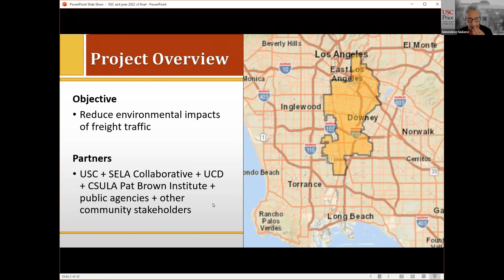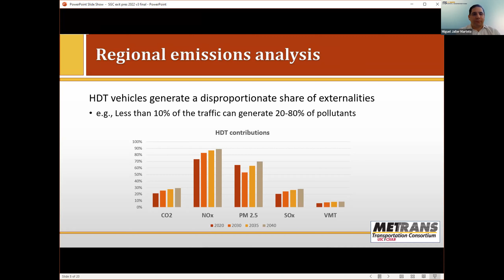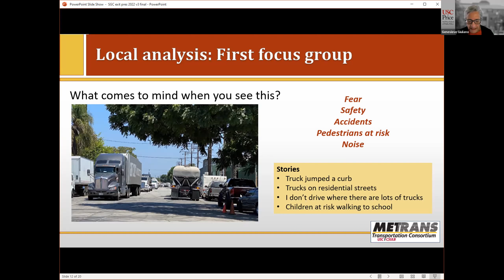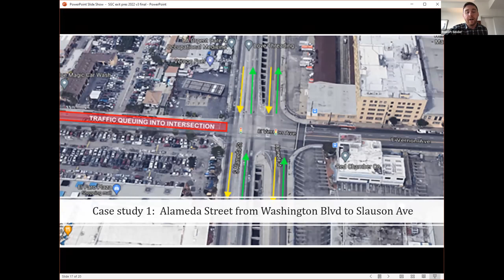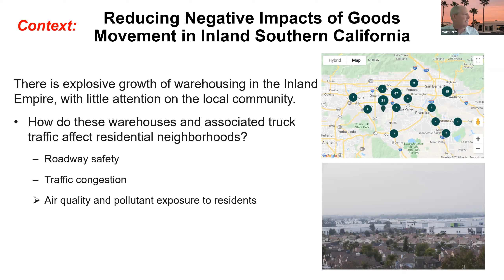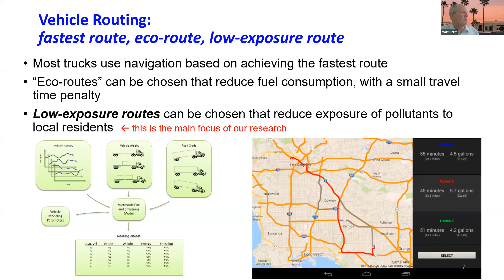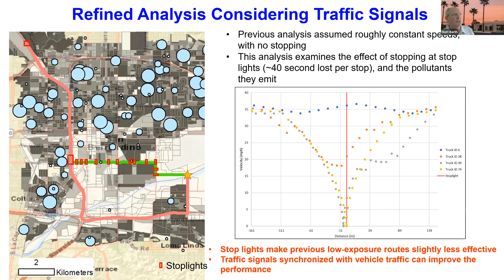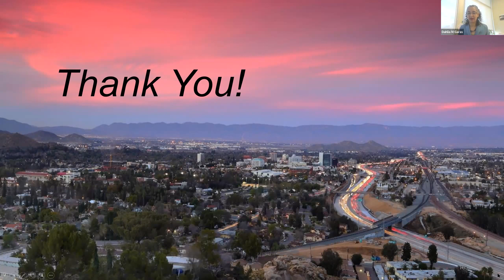Reducing Impacts of Goods Movement: Analysis from the Southeast Los Angeles & Inland Empire Region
Climate Smart Transportation and Communities Consortium: Reducing Impacts of Goods Movement: New Analysis from the Southeast Los Angeles and Inland Empire Regional Initiatives.

Supported by SGC's Climate Chante Research Program, the Climate Smart Transportation and Communities Consortium (CSTACC) conducts research that addresses transportation-related environmental impacts that fall disproportionately on the most vulnerable populations while meeting the mobility needs of society, fostering healthy and equitable communities, and supporting economic growth.

The CSTACC program conducted two regional case studies in the greater Los Angeles area, that both had major components of the research focused on the impacts of good movement, such as high truck volumes associated with manufacturing and warehousing in the local communities.

In addition to CSTACC’s research, they partnered with multiple community-based organizations facilitating working groups, listening sessions, and developing a map tool for residents to flag locations where sensitive populations may be present.

The study found a disproportionate amount of emissions produced by heavy-duty vehicles in case study regions as well as an increased likelihood of collisions in these areas.

Principal Investigators: Dr. Genevieve Giuliano, University of Southern California, Dr. Matt Barth, University of California, Riverside.